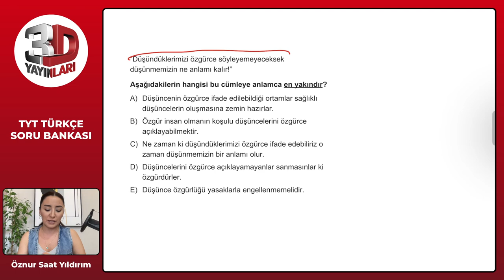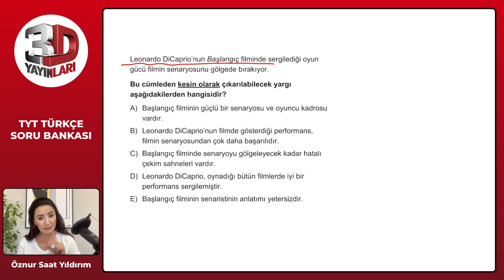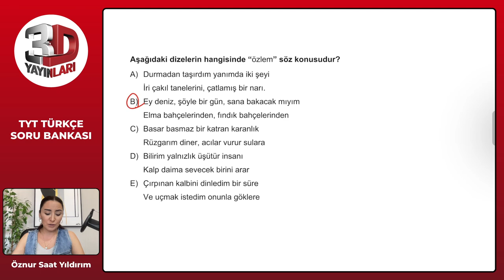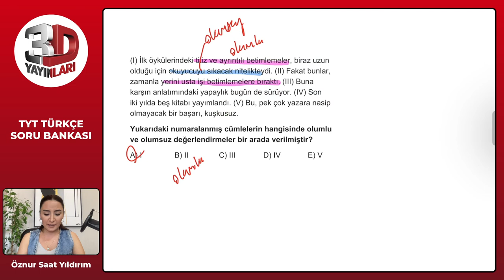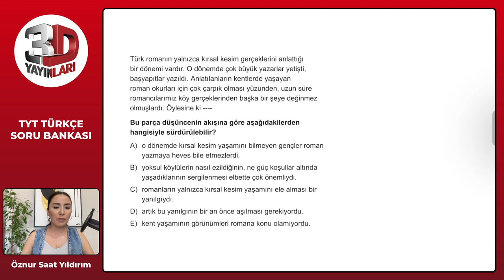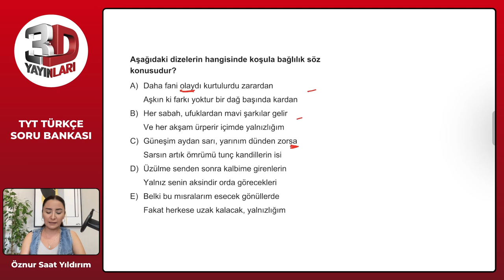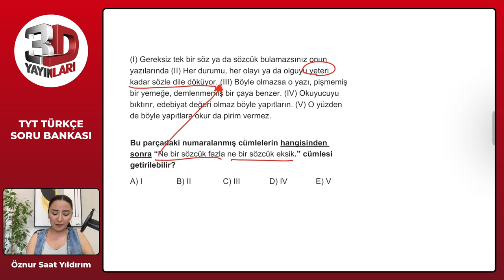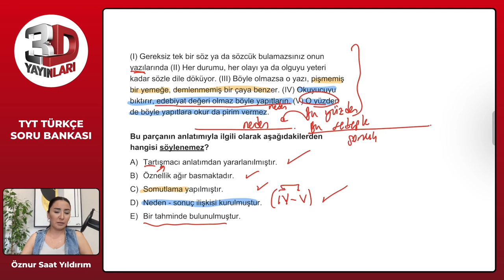TYT 3D Türkçe Soru Bankası Tümevarım 01 Test 07 Soru Çözümleri | Öznur Saat Yıldırım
TYT 3D Türkçe Soru Bankası - Öznur Saat Yıldırım Tümevarım 01 Test 07 Soru Çözümleri

🎞 Soru Listesi
▶ 00:00:00 Bölüm
▶ 00:00:00 Soru 1
▶ 00:01:42 Soru 2
▶ 00:03:18 Soru 3
▶ 00:05:32 Soru 4
▶ 00:06:46 Soru 5
▶ 00:08:53 Soru 6
▶ 00:10:42 Soru 7
▶ 00:12:44 Soru 8
▶ 00:15:28 Soru 9
▶ 00:16:43 Soru 10
▶ 00:18:00 Soru 11
▶ 00:19:14 Soru 12